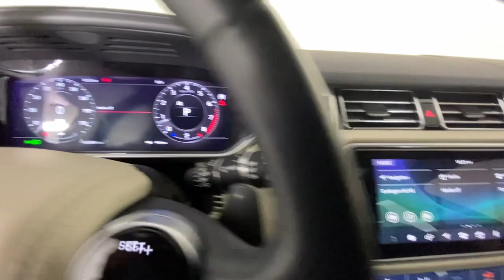2020 Land Rover Range Rover New and preowned Mercedes-Benz, Atlanta, Buckhead, certified preowned 23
Used 2020 Land Rover Range Rover P525 HSE available in Atlanta, Georgia at Mercedes of Buckhead.
2020 Land Rover Range Rover P525 HSE - Stock#: 235585A

Recent Arrival!br2020 Land Rover Range Rover. This P525 HSE Range Rover is White and has interior. . 2020 Land Rover Range Rover P525 HSEbrbrbrPriced below KBB Fair Purchase Price!brOdometer is 11689 miles below market average!brCARFAX One-Owner. Clean CARFAX.brbrbrAs a family-owned enterprise, Mercedes-Benz of Buckhead prides itself in offering you exceptional customer service. Our Mercedes-Benz Certified sales staff goal is to treat you to an enjoyable, efficient, and transparent purchase experience, enhanced by our convenient Buckhead location and extensive selection of weather protected new and pre-owned automobiles. Allow us to show you what makes Mercedes-Benz of Buckhead the luxury automobile destination of choice in the Southeast. Enjoy our gourmet Cafe Benz, pamper your Mercedes-Benz in our award winning service department, browse our interactive showroom, and rest assured that serving you is our #1 PRIORITY. Mercedes-Benz of Buckhead...Where People Drive Us!
Navigation system: InControl Navigation Pro,13 Speakers,AM/FM radio: SiriusXM,Premium audio system: Meridian,Radio data system,Radio: 380W Meridian Sound System w/Navigation Pro,Weather band radio,Air Conditioning,Automatic temperature control,Front dual zone A/C,Rear air conditioning,Rear window defroster,Head restraints memory,Memory seat,Power driver seat,Power steering,Power windows,Remote keyless entry,Steering wheel memory,Steering wheel mounted A/C controls,Steering wheel mounted audio controls,Adaptive suspension,Auto-leveling suspension,Four wheel independent suspension,Speed-sensing steering,Traction control,4-Wheel Disc Brakes,ABS brakes,Anti-whiplash front head restraints,Dual front impact airbags,Dual front side impact airbags,Emergency communication system: InControl Protect,Front anti-roll bar,Low tire pressure warning,Occupant sensing airbag,Overhead airbag,Power adjustable front head restraints,Rear anti-roll bar,Power moonroof,Brake assist,Electronic Stability Control,Exterior Parking Camera Rear,Delay-off headlights,Fully automatic headlights,Headlight cleaning,Rear fog lights,Panic alarm,Security system,Speed control,Auto-dimming door mirrors,Bumpers: body-color,Door auto-latch,Heated door mirrors,Power door mirrors,Turn signal indicator mirrors,20-Way Power Heated Front Bucket Seats,360 Parking Aid,Apple CarPlay & Android Auto,Auto tilt-away steering wheel,Auto-dimming Rear-View mirror,Compass,Driver door bin,Driver vanity mirror,Front reading lights,Garage door transmitter: HomeLink,Genuine wood console insert,Genuine wood dashboard insert,Genuine wood door panel insert,Heated steering wheel,Illuminated entry,Outside temperature display,Overhead console,Passenger seat mounted armrest,Passenger vanity mirror,Rear reading lights,Rear seat center armrest,Tachometer,Telescoping steering wheel,Tilt steering wheel,Trip computer,Driver's Seat Mounted Armrest,Front Bucket Seats,Heated front seats,Heated rear seats,Perforated Windsor Leather Seat Trim,Power passenger seat,Split folding rear seat,Front Center Armrest w/Storage,Passenger door bin,Alloy wheels,Wheels: 21 6 Spoke,Rain sensing wipers,Rear window wiper,Speed-Sensitive Wipers,Variably intermittent wipers,3.31 Axle Ratio